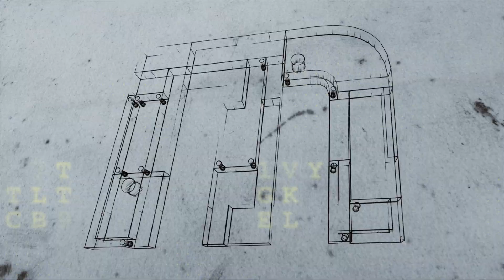JACTO - SHAIANA REBELATO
Você conhece alguém que sempre sentiu no coração qual era o seu propósito na vida? Que sempre teve muito claro quais caminhos queria seguir, e fez de tudo para alcançar seus objetivos, sem deixar que ninguém lhe dissesse o contrário? A agricultora Shaiana Rebelato é uma dessas pessoas! Mulher, jovem, independente e totalmente empenhada em seguir os passos das antigas gerações de sua família.
Visitamos sua propriedade em Santa Bárbara do Sul/RS que, além de todos os campos de cultivo, ainda conta com uma reserva natural maravilhosa - e, claro, com uma máquina Jacto!